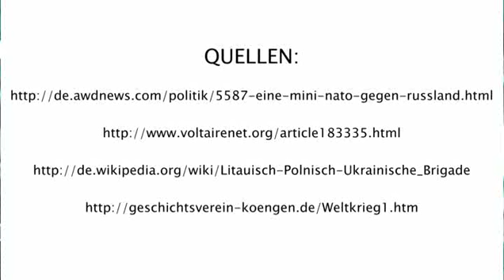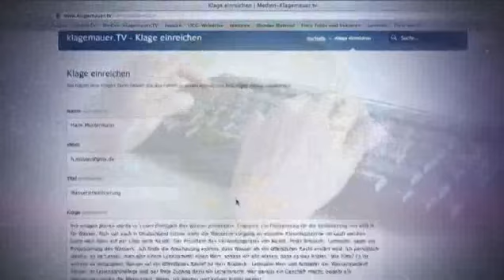Mini-NATO als Zünder für den Weltbrand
Verschwörung der Medien aufgedeckt:
Terroristische Aktionen friedlicher Demonstranten